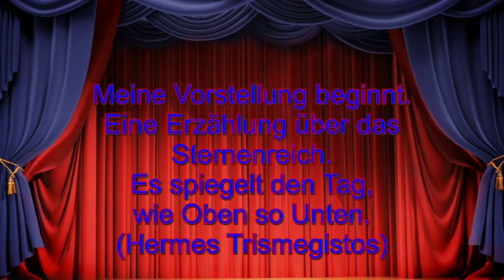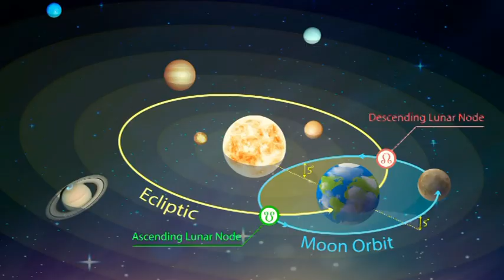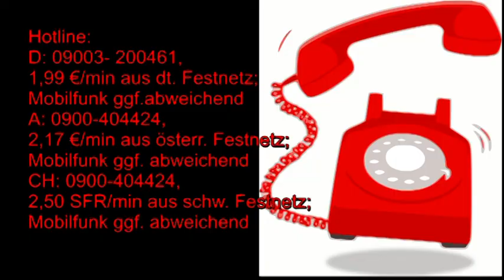Märchenhafte Astrologie: 06.08.2019 mit Beschreibung der astrologischen Quellen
Hotline:
Meine 5 Kanäle:
Venezianisches Liebesorakel
Orientalisches Liebesorakel
Meisterin des Kartenlegens
Nofretete's Offenbarungen
Fernöstliches Liebesorakel
Bild: shutterstock/GraphischRF/Multipedia/Pushkin/jucatana /Jazziel/Mopic/Maciej Es/Gilmanshin/Konstantinks//Gilmanshin//arbit/Vtayulia/umnola/Natalia Goloniva/IMG Stock Studio/Masterrr/vangelia aragiannis/Grazious_tiger/Emma Lucek/My Portfolio/laduhis72